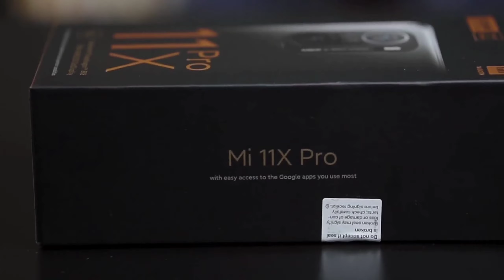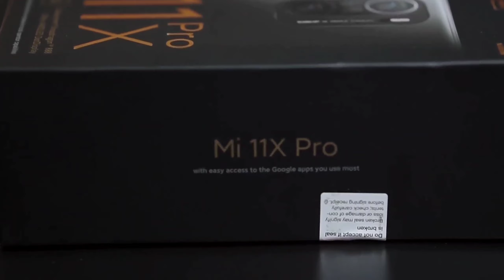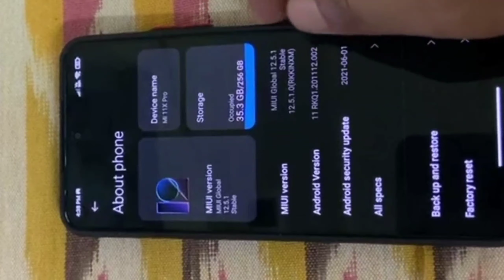Big Deal🔥 Don't Miss || Mi 11x Pro 5G Only ₹ 28,999 Amazon Offer 🔥Mi 11x Pro 5g Buy Or Not in 2022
fair us

Mi 11x Pro At ₹ 28999, Mi 11x Pro 5g Only ₹ 28999, Mi 11x Pro Amazon Offer, Mi 11x Pro Discount Offer, Mi 11x Pro 5g Amazon Offer, Mi 11x Pro Buy Or Not, Mi 11x Pro Display Problem, Mi 11x Pro 5g Dead Issue, Mi 11x Pro Smartphone Dead, Mi 11x Pro At ₹ 28999 Buy Or Not, Mi 11x Pro Review, Mi 11x Pro Camera Test, Mi 11x Pro Gaming Test